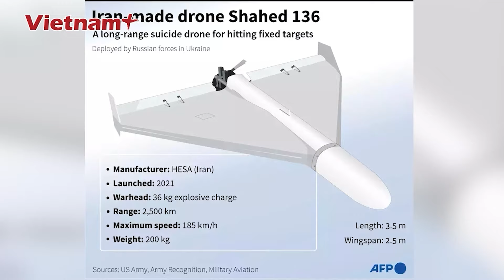Điểm nóng quốc tế tối 18/9: Ukraine thúc quân đánh rát biên giới, Nga ra đòn thần tốc ở Donbass |VN+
Báo Vietnam Plus | Ukraine đã thực hiện hàng loạt vụ tấn công theo các hướng mới vào khu vực Kursk của Nga nhằm ngăn cản Moscow phản công chiếm lại khu vực này.